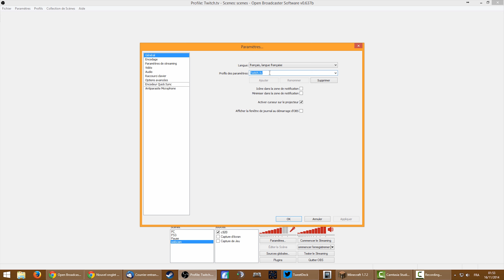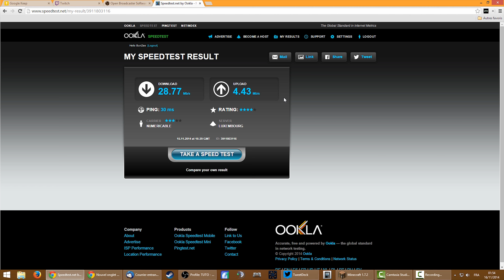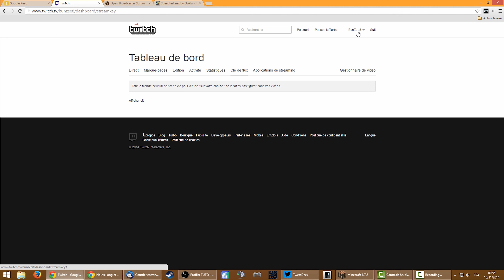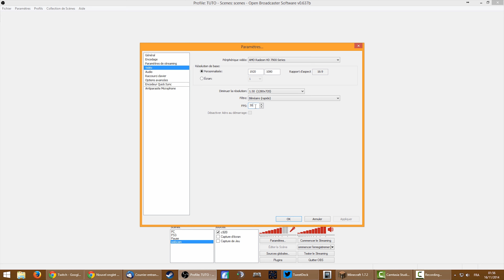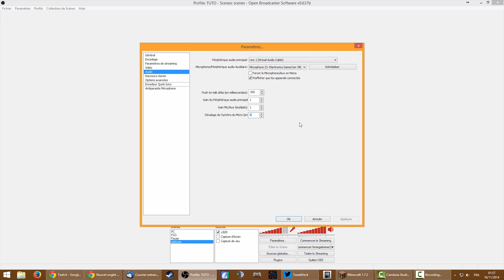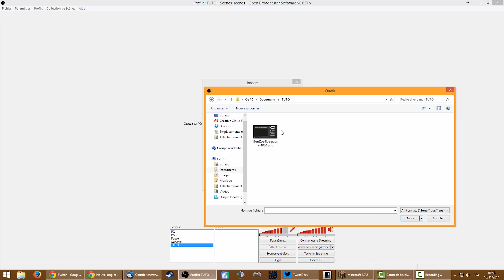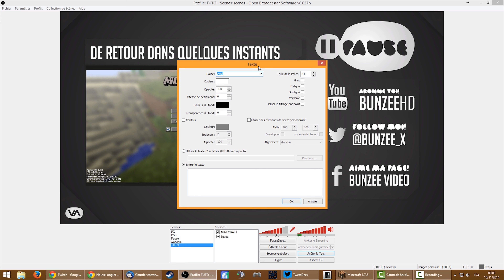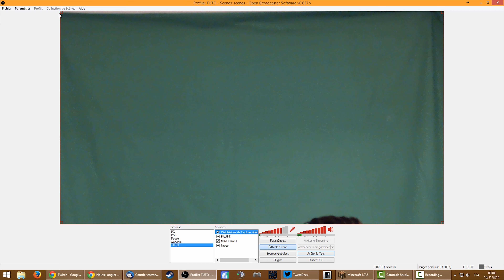TUTO | CONFIGURER OBS EN 5 MIN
Tutoriel comment configurer open broadcast sofwtare en 5 min facilement